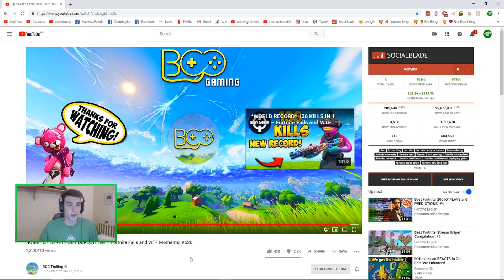GLIDER NYITÁS NÉLKÜL ÉRT FÖLDET, DE HOGY!? 😳🤔 | BCC - REAKCIÓ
Support-A-Creator : ZsombeyHD

❤️ TÁMOGASS AZ ÉLŐ ADÁSOK KÖZBEN IS! ❤️

1.lépés➜ ÍRD MEG a személyre szabott üzenetet!
2.lépés➜ Kattolj a 'nem vagyok robot'-ra!
3.lépés➜ Kattolj a 'Click to tip'-re!
4.lépés➜ Ha kell, erősítsd meg az üzenetet az e-maileden!
5.lépés➜ Várd, hogy MEGJELENJEN és YEEEEY! 🤟

➜ 5 szint ( 600, 1000, 2500, 5000, 16000 forint )
➜ Minél drágább szponzorságot veszel, annál több mindent kapsz!
➜ A linkre kattintva meglesheted a többi infót!